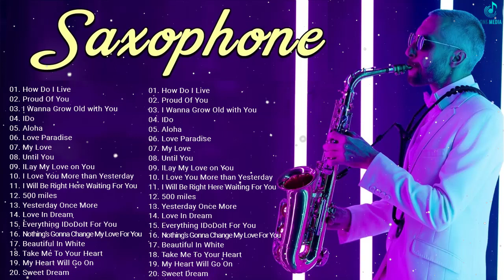Piękna romantyczna muzyka instrumentalna - Romantyczne pieśni miłosne na saksofon instrumentalny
01. How Do I Live
02. Proud Of You
03. I Wanna Grow Old with You
04. IDo
05. Aloha
06. Love Paradise
07. My Love
08. Until You
09. ILay My Love on You
10. I Love You More than Yesterday
11. I Will Be Right Here Waiting For You
12. 500 miles
13. Yesterday Once More
14. Love In Dream
15. Everything IDoDoIt For You
16. Nothing s Gonna Change My Love For You
17. Beautiful In White
18. Take Me To Your Heart
19. My Heart Will Go On
20. Sweet Dream

● Dziękuję za obejrzenie mojego filmu
✔ Ten film jest w całości wykonany przez fanów. Jeśli Ty (właściciel) chcesz usunąć ten film, skontaktuj się z nami bezpośrednio, zanim cokolwiek zrobisz. Ostrożnie go usuniemy.